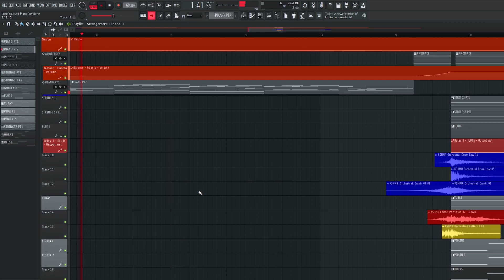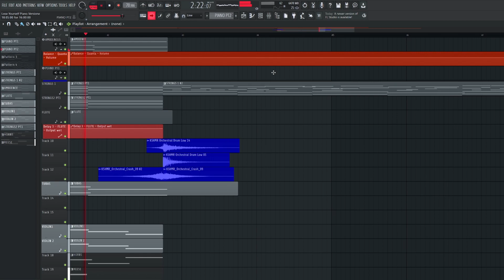I created the saddest song ever....😔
This is an acoustic version of on of my older tracks 'Lose Yourself'. It will be released on my new artist alias (links below).